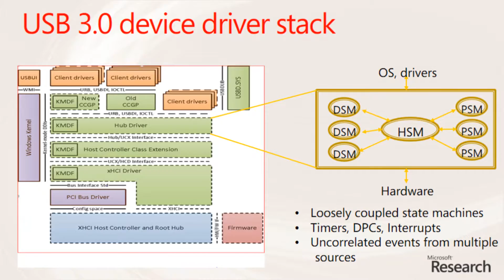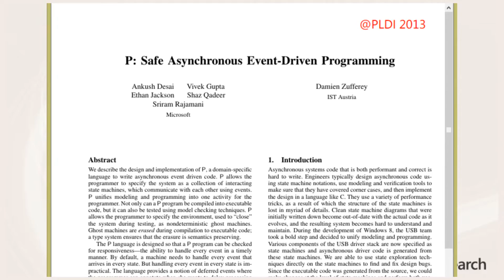P: Safe Asynchronous Event-Driven Programming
P: a domain specific language for writing asynchronous   event-driven programs.  This asynchronous   language promotes a discipline of programming   where deferrals need to be declared explicitly, and consequently   leads to responsive systems.        The main technical   contribution of this work is an asynchronous model which forces   each event in the queue to be handled as soon as the machine associated   with the queue is scheduled, and has a chance to de-queue the   event. The system's verifier systematically explores the state space of machines   and ensures that there are no unhandled events. In certain   circumstances, such as processing a high priority event, or processing   a sequence of event exchanges during a transaction, some other   lower priority events may have to be queued temporarily. P has features   such as deferred events for a programmer to explicitly specify   such deferrals.